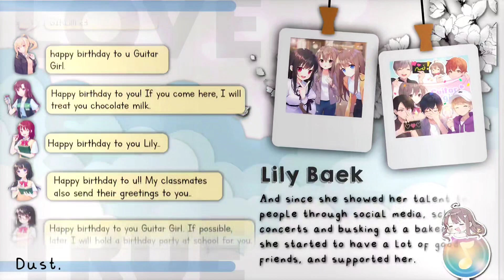Guitar Girl edit ~ Say yes (free pf)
6 May, is her birthday...
simple edit for her birthday🥳💕
ib/rm :
ac : eusticx
chara : Lily Baek (Guitar Girl)
sw : Alight Motion
et : 7 hours
sorry if my edit bad